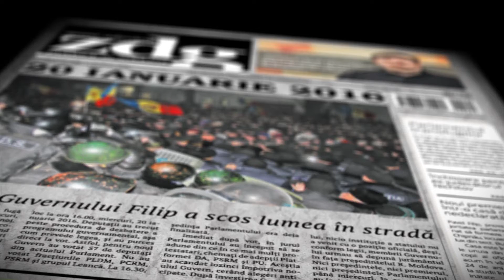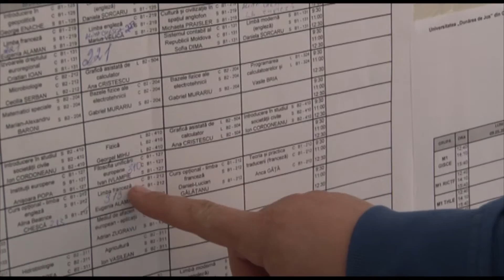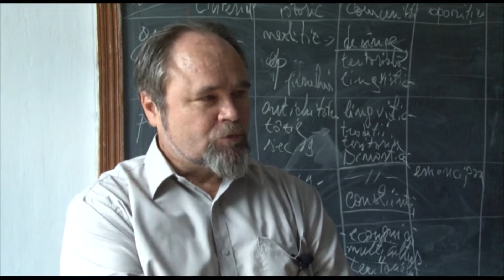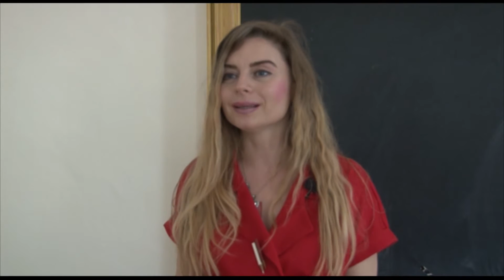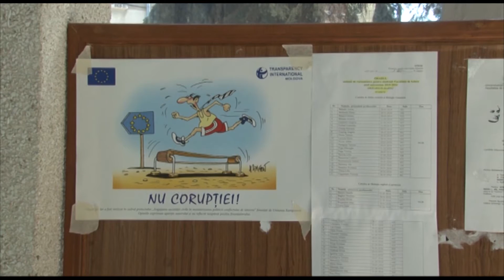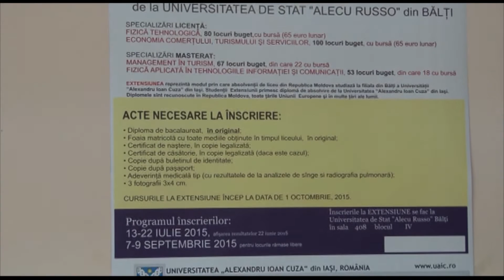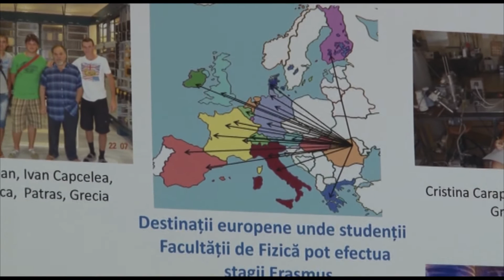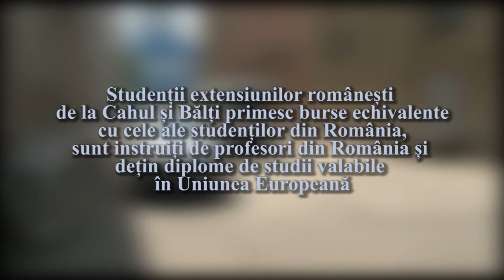Universități europene în Moldova